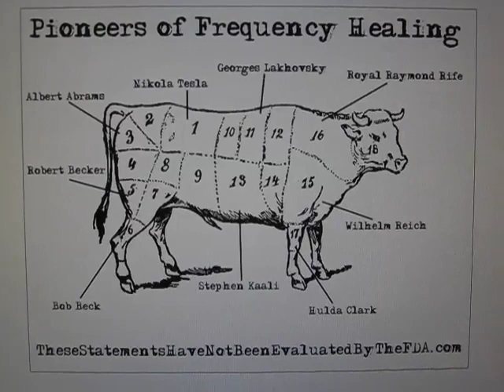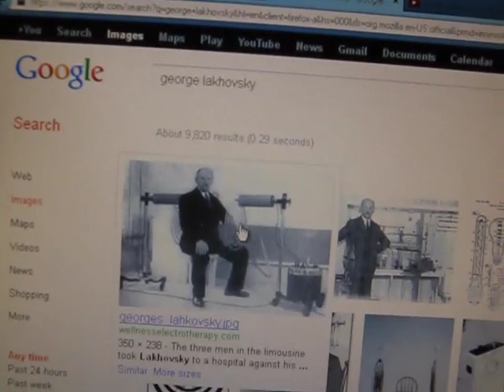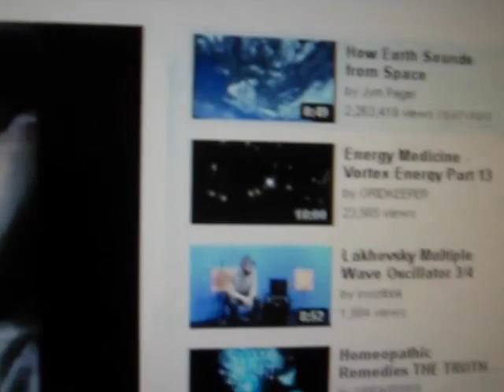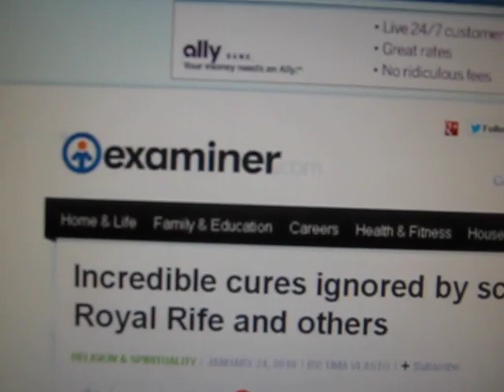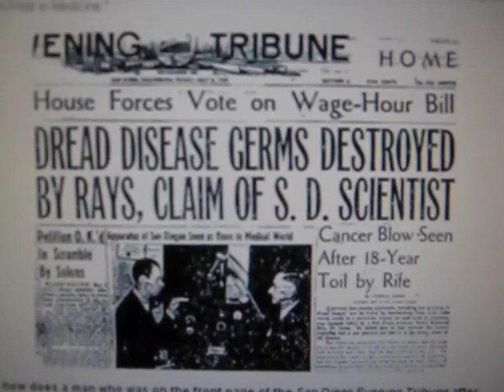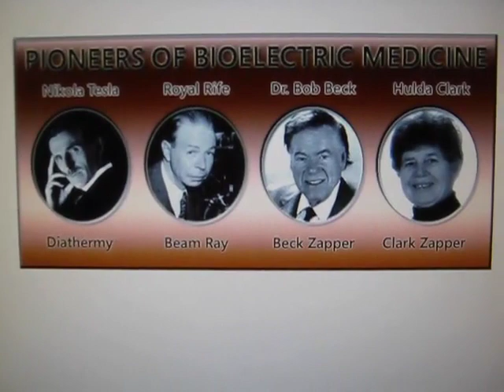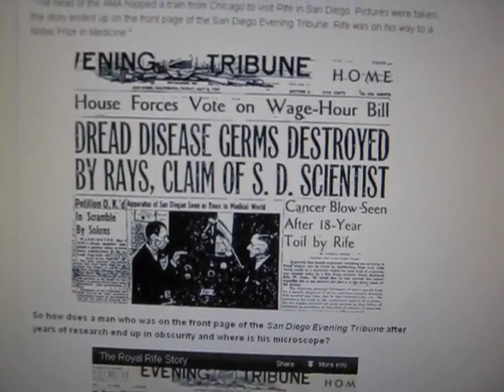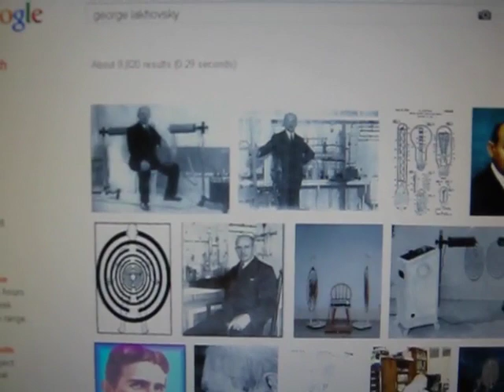100 Years of Healing With Electricity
Scientists have experimented using electricity to heal the body of cancer and other diseases for over 100 years. Resonant frequencies, Harmonics, and Positive Offset Square Waves all have contributed to some very interesting research with incredible results. Nikola Tesla, George Lakhovsky, Royal Raymond Rife, Bob Beck, Hulda Clark and more pioneered what some day may become the standard of health care.